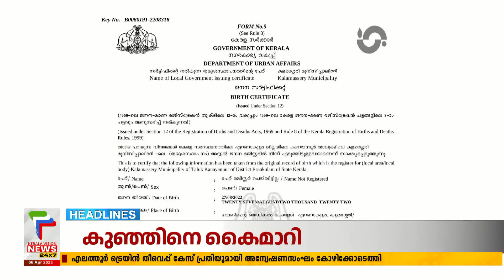Malayalam News Headline @11AM : റിപ്പോനിരക്കില്‍ മാറ്റമില്ല